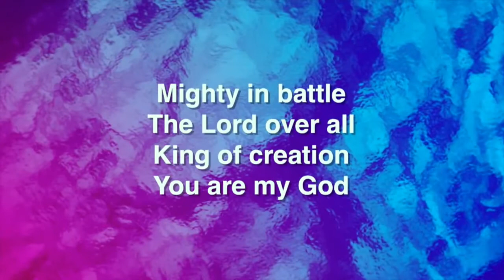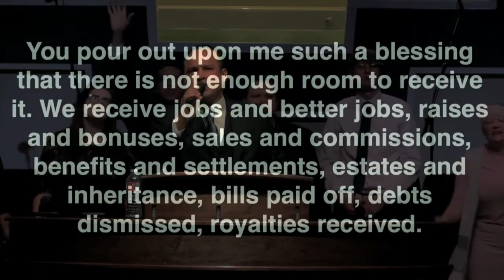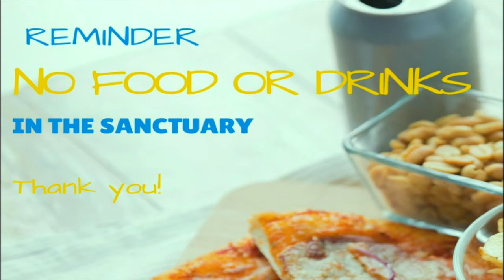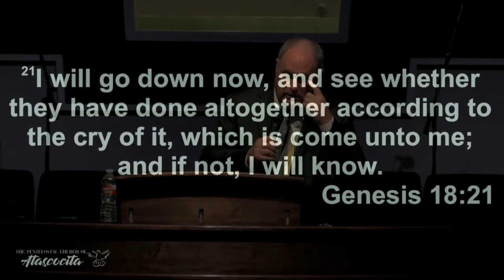The Power Of Those Who Stand Before The Lord by Rev. Gordon Poe | Pentecostals of Atascocita